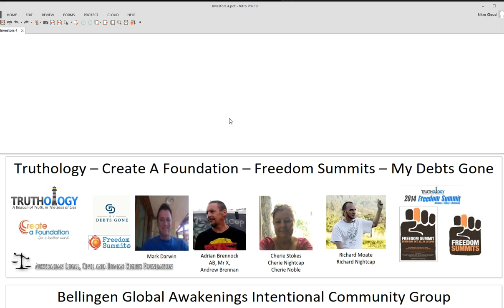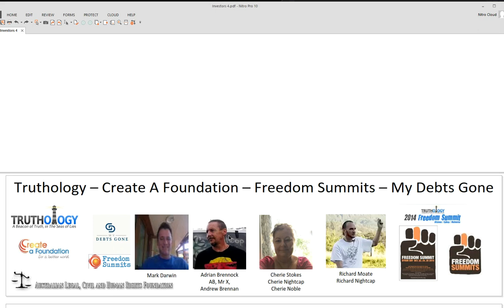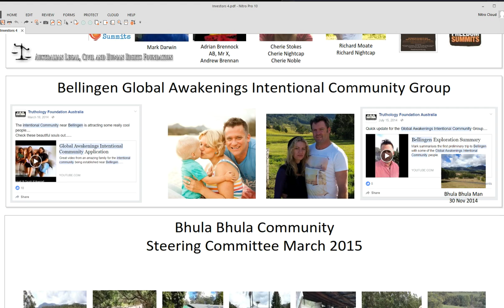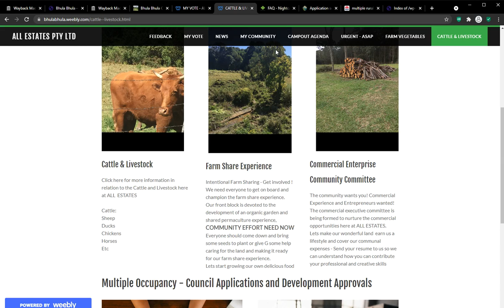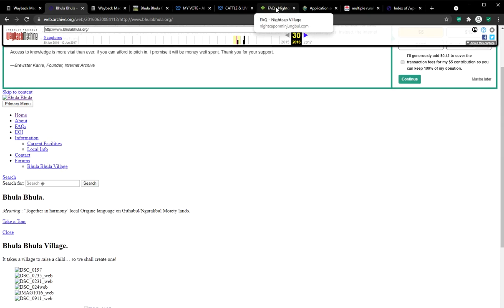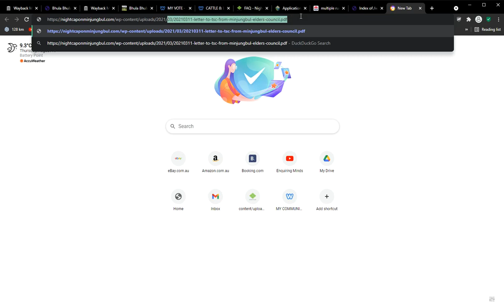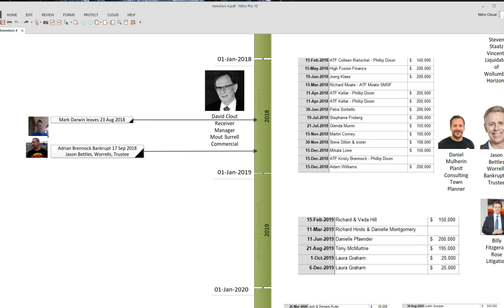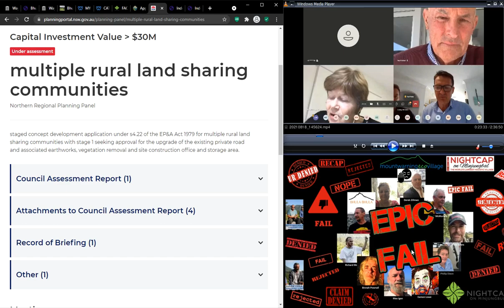From Bellingen & Bhula Bhula to Nightcap's epic DA refusal, 6yrs in the making